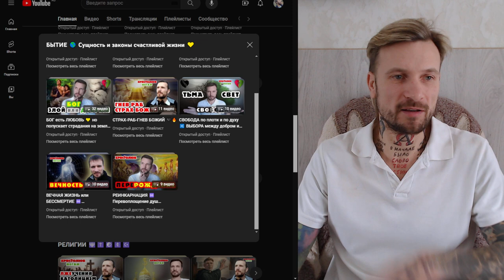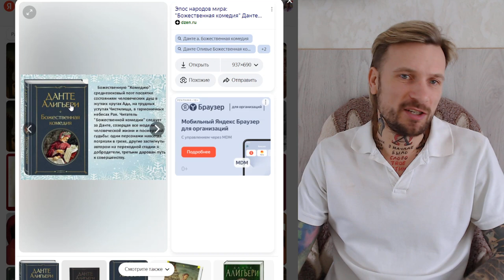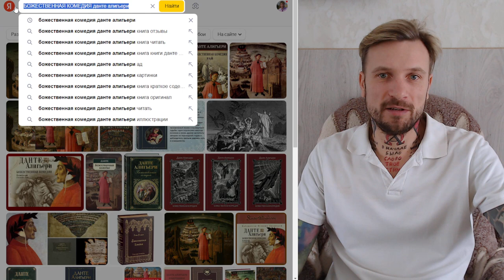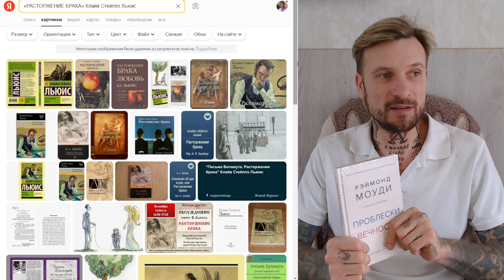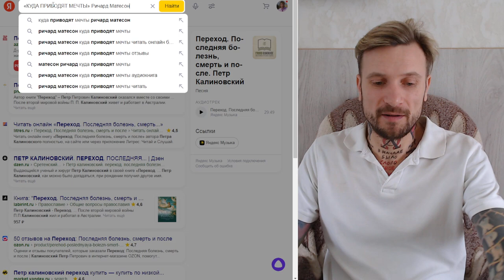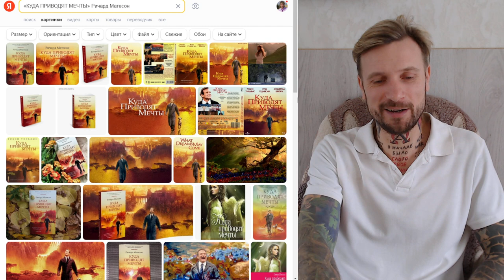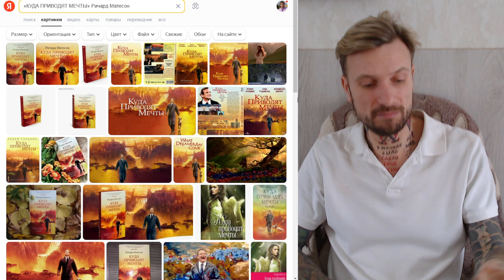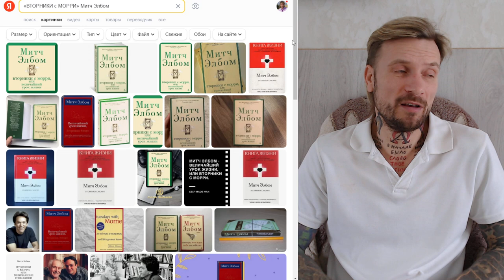КНИГИ о ПОСМЕРТНОЙ ЖИЗНИ, достойные прочтения 😇 Рекомендует ВЕГАН 💚 ХРИСТОЛЮБ ✝️ (29.01.24)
— SKYPE: christolube

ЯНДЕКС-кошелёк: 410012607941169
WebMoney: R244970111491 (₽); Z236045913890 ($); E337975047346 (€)